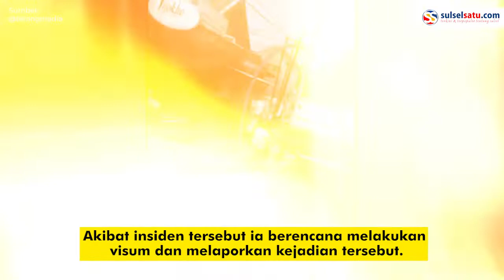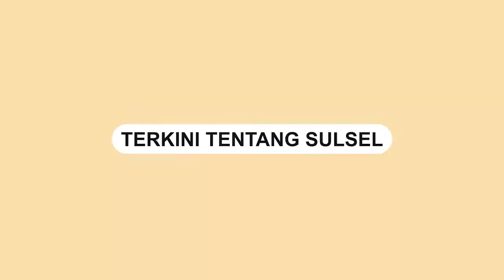Detik-detik Oknum Polisi di Kudus Diduga Lempar Sopir Truk Pakai Helm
Oknum anggota Polres Kudus diduga melakukan pemukulan terhadap sopir yang menggelar unjuk rasa RUU ODOL di depan Dishub Kabupaten Kudus, Kamis (17/2) siang.

Dalam video terlihat oknum polisi melemparkan helm ke arah sopir truk yang tengah melintas.

Sopir truk bernama Slamet saat melakukan  aksi unjuk rasa tidak melakukan hal anarkis.

Akibat insiden tersebut ia berencana melakukan visum dan melaporkan kejadian tersebut.

Menurut informasi, perseteruan terjadi karena polisi menganggap bakal ditabrak sopir yang hendak ikut serta dalam aksi tersebut.
Video terkini dan terbaru..